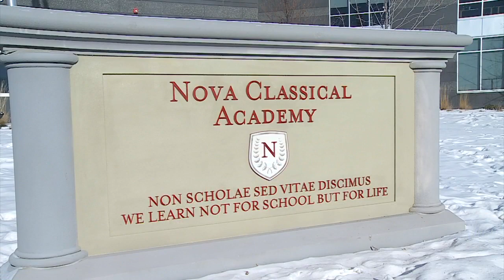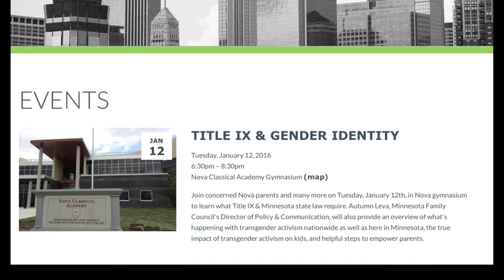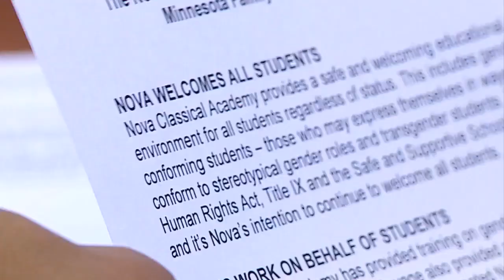Bullied Student Prompts Debate On School’s Transgender Policy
A St. Paul charter school is in the middle of a heated debate between parents and activists, reports Angela Davis.